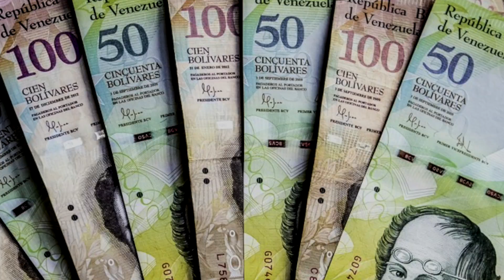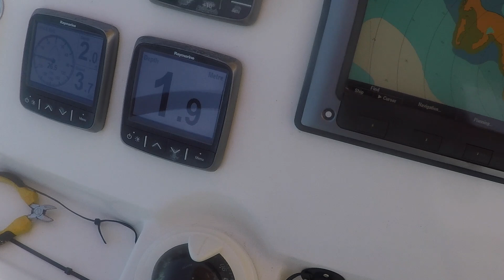Destination Sailing Channel. Los Roques, Venezuela.Sailing Ocean Fox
This is a Special series of destinations around the world made from cruisers to cruisers. We have a loin way to go and cover the world. You can be part of Destination Sailing Channel covering your favourite destination.
This week, we take a look at the only Atoll Structure in the Caribbean. Los Roques. With over 350 islands to choose from you are sure to find one that will suit you.  This is as about as remote as you can get in the Caribbean sea.  One of our favourite places.

The following are the links to our programmes shot in and around Los Roques:

Our videos are free for everyone to watch and always will be. However, we have an amazing community of Patrons who, for the cost of a cup of coffee a month, receive all sorts of benefits and perks. This support allows us to continue bringing our stories to you, so a BIG thanks to our wonderful Patrons. Click the link above to find out more.

We changed all the billing process as well, so you pay only ONCE a month and that’s it! As clear as possible!

Join us on the link below ❤️❤️❤️

Follow us @Art of Boat Repair to watch all our reviews of the products we use. An excellent way to learn about what you want to buy for your boat!

Much love

Carla & Simon

Much love